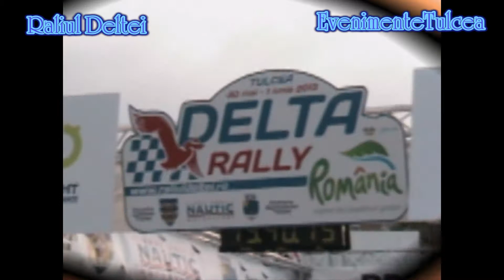Spot RaliulDeltei 30 - 31 mai Tulcea Speciala 2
Contine materiale preluate de la RaliulDeltei.ro